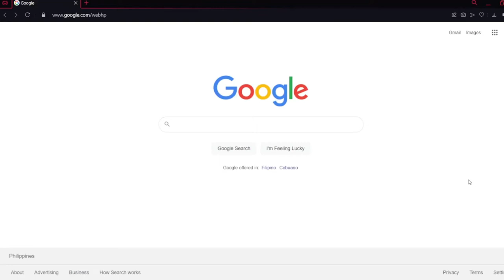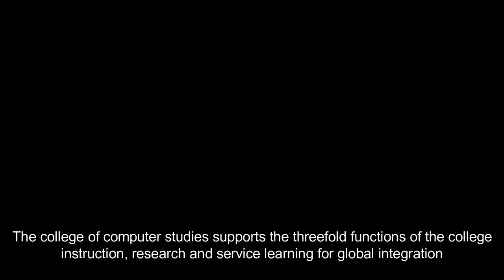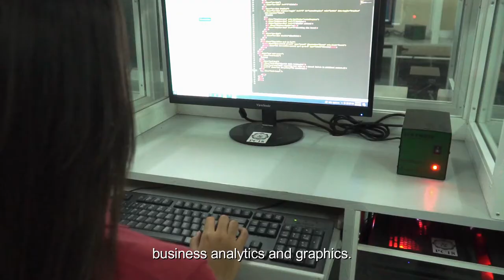CCS Marketing Video 2022 2023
DCT is SAFE.

College of Computer Studies is READY and CARES TRULY
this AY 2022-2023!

Enrollment is still ongoing!